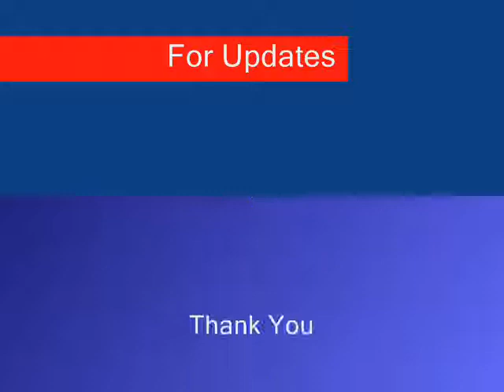Hurry Jio Triple Cashback Offer - 3 Ka Dum offer Get the offer Now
VisheshBaatNews News "विशेष बात न्यूज़" ख़बरें समाचार "हिंदी समाचार"

Jio Jio Triple Cashback offer last date nears Nov 25

for information and update on the Jio offer